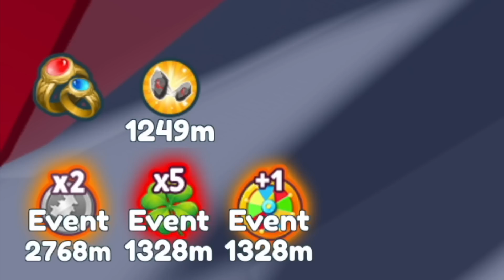I'VE HATCHED OVER HALF A MILLION EGGS "BACK TO LEADERBOARD" WEAPON FIGHTING SIMULATOR ROBLOX PAPTAB